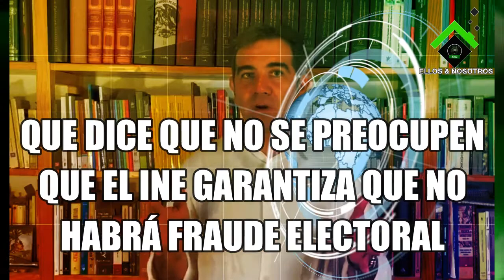Que dice Lorenzo que el INE garantiza que no habrá fraude